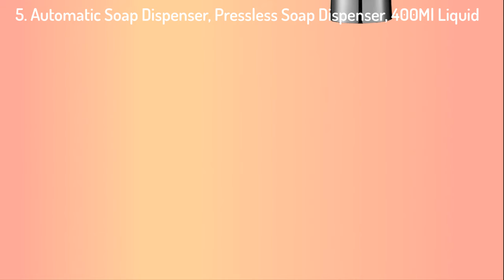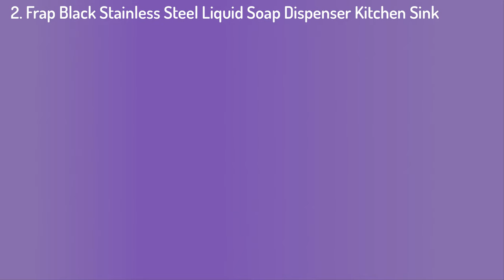Top 5 Best smart Sensor Touchless Foam Soap Dispenser you can buy Right now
👇👇👇 LINKS TO PRODUCTS BELOW 👇👇👇
5. Automatic Soap Dispenser, Pressless Soap Dispenser, 400Ml Liquid Hands-Free Infrared Sensor Electric Auto Soap Dispenser

4. Soap Dispenser Pump Automatic Liquid Soap Dispenser Infrared Smart Sensor Touchless Foam Shampoo Dispensers For Kitchen Bathroom

3. SVAVO 350ml Automatic Soap Dispenser Infrared Touchless Motion Bathroom Dispenser Smart Sensor Liquid Soap Dispenser for Kitchen

2. Frap Black Stainless Steel Liquid Soap Dispenser Kitchen Sink Hand Soap Dispenser ABS Plastic Bottle Kitchen Accessorie Y35001-1

1. Xiaomi Mijia Auto Induction Foaming Hand Washer Set Smart Foam Soap Dispenser Deep Cleaning Hand Washing Machine Infrared Sensor